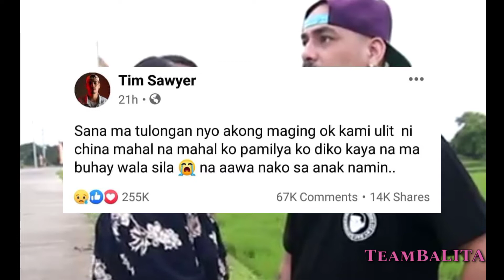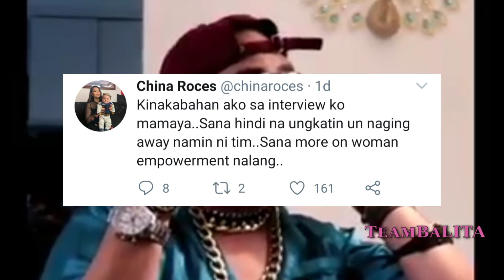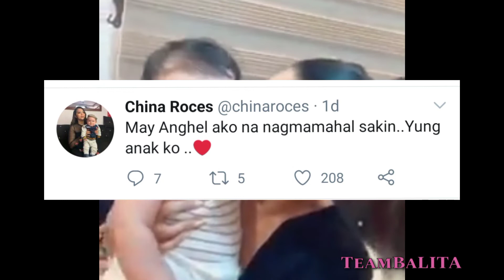CHINA ROCESS HINDI NA MAKIKIPAG BALIKAN KAY TIM SAWYER?! (Masaya nako sa Anak Ko!) | TeamBaL